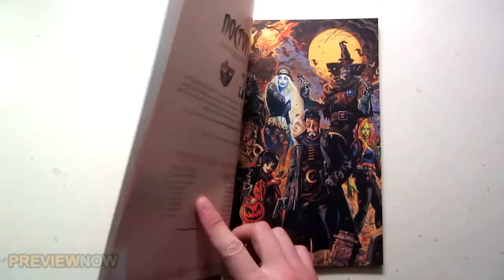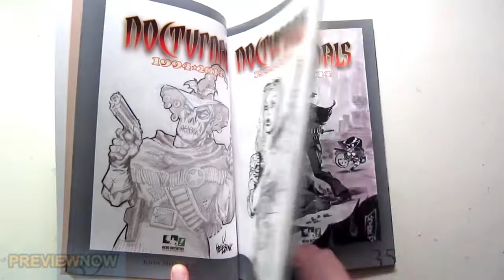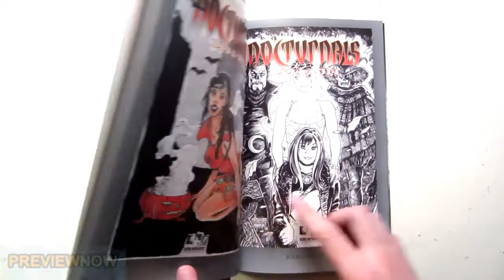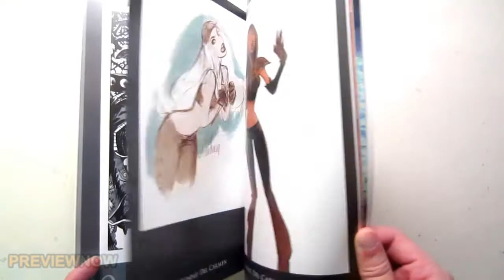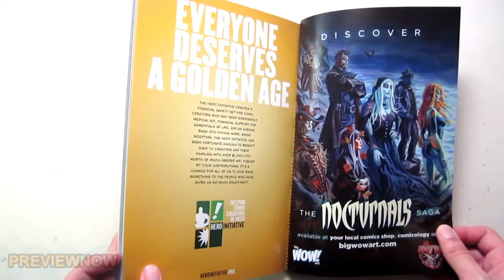Nocturnals Anniversary Artbook Flip Through Dan Brereton